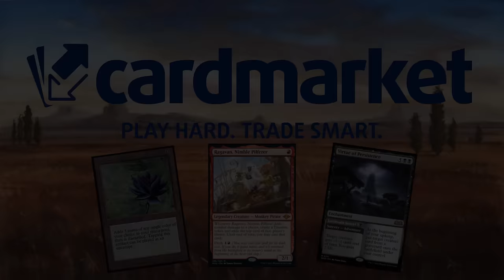Un mazo MUY QUERIDO por todos. Abzan Toxic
Mazo
2 Ungir con aflicción (ONE) 81
4 Moracalaveras bilioso (ONE) 83
4 Contaminador tumefacto (ONE) 159
3 Cenagal floreciente (KLR) 280
1 Matorrales (BRO) 259
1 Cuevas de Koilos (DMU) 244
3 Patio oculto (KLR) 282
4 Coro reptante (ONE) 8
4 Ahogar en icor (ONE) 91
1 Bosque (MIR) 347
4 Talento: hospedaje (BLB) 180
4 Duelista filomandíbula (ONE) 18
1 Yermos de Llanowar (BRO) 264
4 Mirrex (ONE) 254
3 Maleza Bordenavaja (ONE) 257
4 Skrelv, ácaro desertor (ONE) 33
4 Colmena de Skrelv (ONE) 34
1 Pantano (MIR) 340
4 El Núcleo de la Semilla (ONE) 259
4 Putredotisa venerada (ONE) 192

¡DIRECTOS!